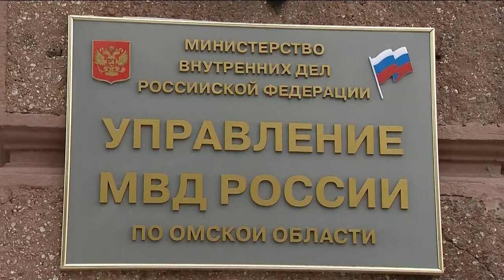Задержан директор омского филиала Сибуправтодора